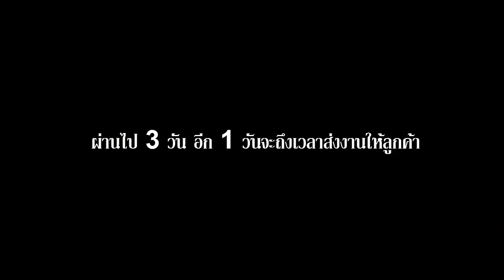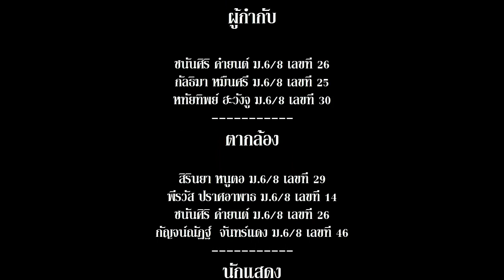[Short Film] - BEST FRIEND เพื่อนสนิท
ทำหนังส่งครู
ม.6/8 เทพศิรินทร์ นนทบุรี